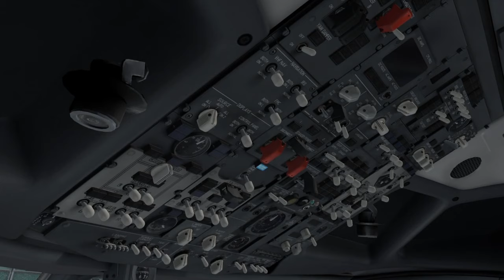Positive Rate 2020 | XP | P3D | Trailer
Hi guys, my name is Positive Rate and welcome back to another flight simulator video.

Firstly i would like to thank all of your recent support in helping grow my subscribers number,.
Secondly, i would like to say that i will be producing more videos and doing more live streams in the very near future so stick around for that.

The support recently has spurred me on to create a new, fresh look for the channel so I hope you like it!

This trailer is going to be a preview of what is to come on the channel this year, with XPLANE 11 videos as well as Prepar3D videos and as well as gearing up to the launch of FS2020!

Its going to be an exciting year and i cant wait for you guys to come along for the ride.

My name is Positive Rate, and i will see you all in another flight simulator video very soon.

pc specs
intel core i7 7700k 4.2 GHZ
16 GB RAM
WINDOWS 10